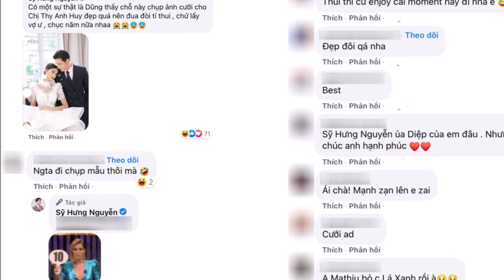Dũng "ma-thiu" bất ngờ tung ảnh cưới, fan vỡ lẽ vì không phải Diệp